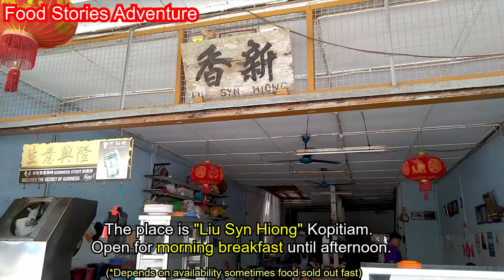HIDDEN GEM 😋 DELICIOUS FOOD 🍜 at TONDONG TOWN, Bau, SARAWAK STREETFOOD! 🍜CLASSIC NOODLE🍜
HIDDEN GEM GOOD FOOD OF TONDONG!
🍜CLASSIC NOODLE🍜

(Non-Halal Food)

🌟Support & buy our local food heroes & food operator.🌟